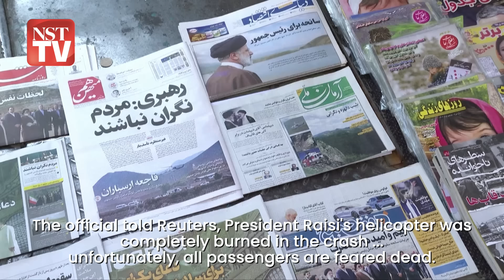Iran's President Raisi, Foreign Minister die in helicopter crash